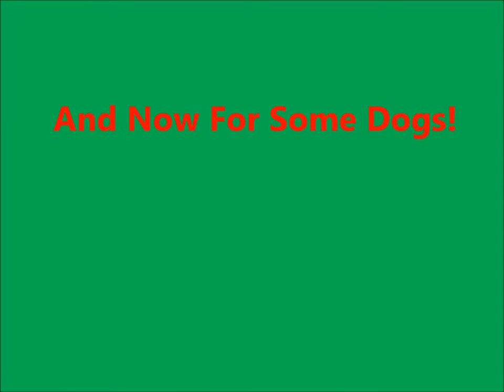Cats With Guns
Thanks to Google Images for pics
Music Song- Friday to Sunday; Artist- Justice Crew